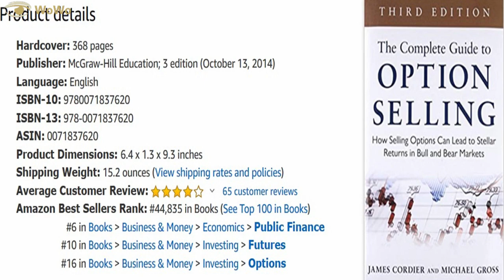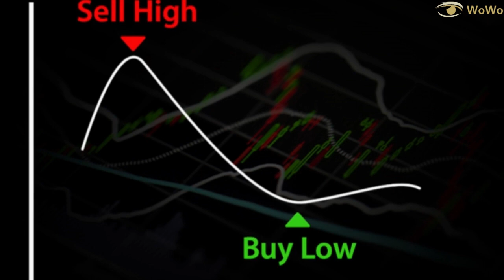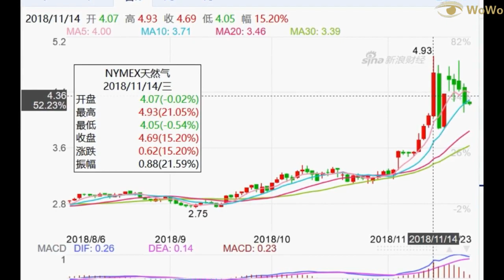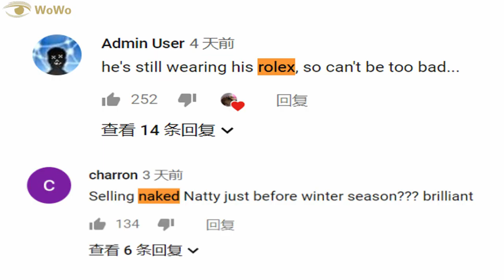【巨亏1.5亿美元】期权大佬翻车！哽咽道歉！詹姆斯·科迪尔！James Cordier!